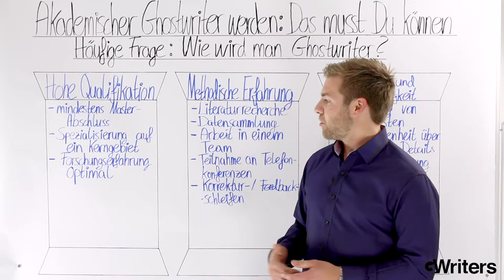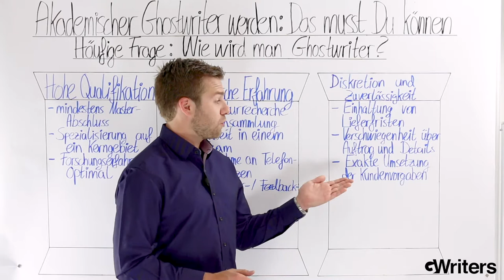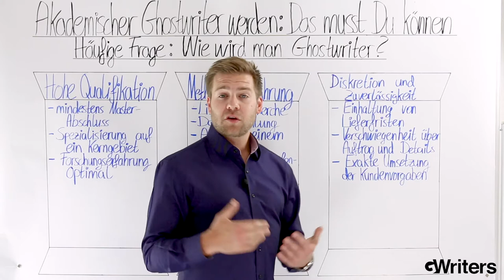Akademischer Ghostwriter werden - Das musst Du können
"Wie kann ich bei GWriters Ghostwriter werden?" - Solche Nachfragen erreichen uns immer öfter, denn das Interesse am Beruf des akademischen Ghostwriters wächst. Welche sind die Anforderungen an einen Ghostwriter? Wieviel Ghostwriting Erfahrung benötigt dieser, bevor er bei GWriters anfangen kann und wie kommt man an die besten GHostwriter Jobs? Die Antworten auf diese Fragen und weitere interessante Informationen finden Sie in diesem Beitrag.